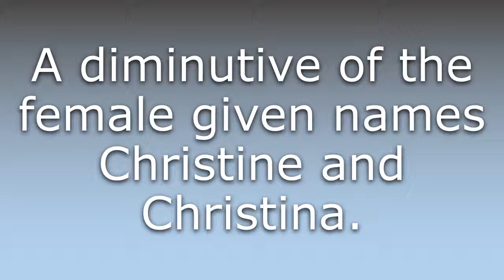What does Chrissy mean?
What does Chrissy mean in English? Learn the meaning of Chrissy.